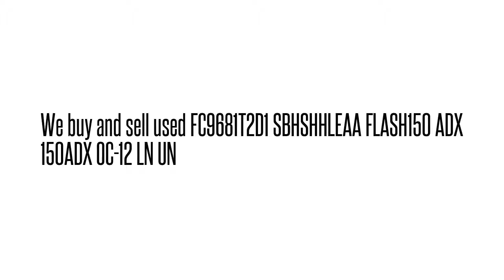FC9681T2D1 SBHSHHLEAA FLASH150 ADX 150ADX OC-12 LN U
FC9681T2D1 SBHSHHLEAA  FLASH150 ADX 150ADX OC-12 LN U We buy/sell used Fujtisu networking Equipment. Cash for your used Equipment.